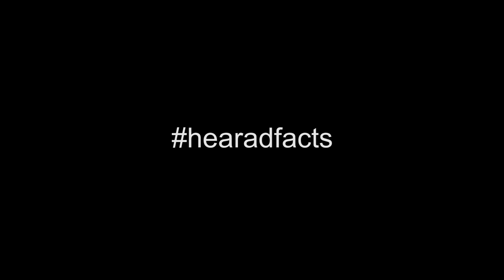hearadfacts holstuonarmusigbigbandclub - "Phils Solo"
Albumpräsentation "hearad" am 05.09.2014 im Wirtschaftszelt der Messe Dornbirn

Titel: Phils Solo
Künstler: holstuonarmusigbigbandclub